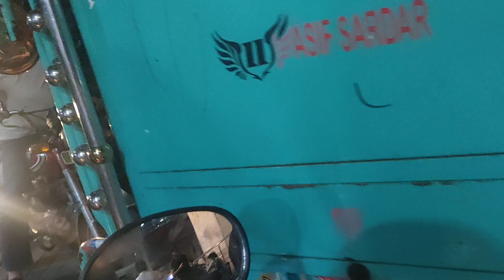Market gyi Choti Sister Sath Matti ka Teel leny | Uff Itna Expensive Kerosene oil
Your hearties Welcome on My Channel Noora Alley Vlogs. ♥️♥️